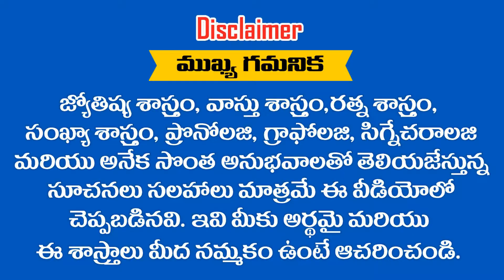" ABILASH " అనే పేరు ఎలా ఉందో తెలుసుకోండి .. ? RAMM KRISH NIHAN